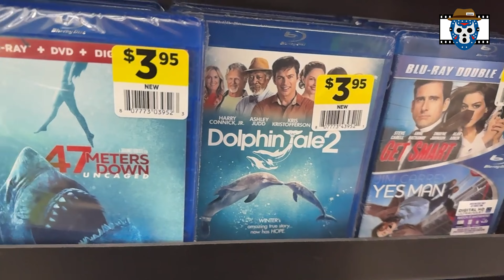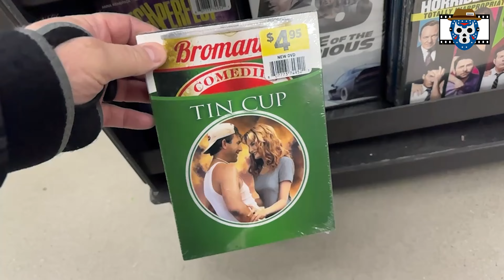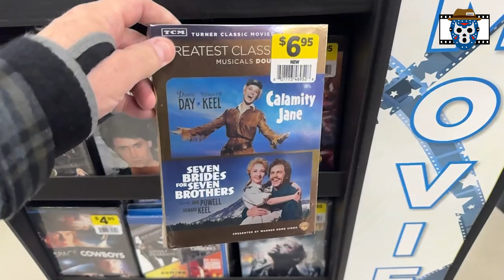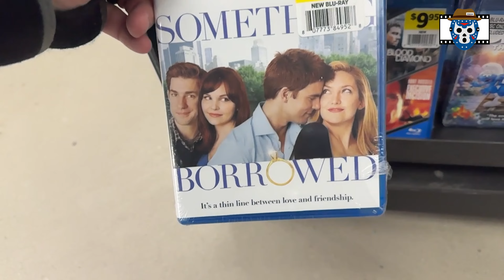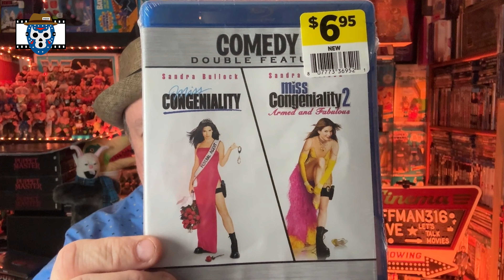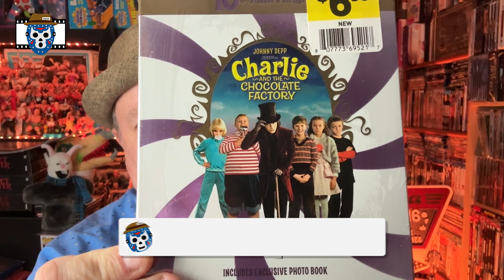LAST DOLLAR GENERAL 50% OFF DVD and Blu Ray SALE HAUL of March 2024? Movie Haul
Dollar General had a 50% off sale on select movies that ended on March 11, 2024.  This video features my last trip to a Dollar General to see if they have anything to buy during the sale.  Maybe we will have some luck.  Let's go!

00:00 Intro
01:01 DG Sale Details
02:36 DG Store Hunt
10:07 Mega Movie Haul